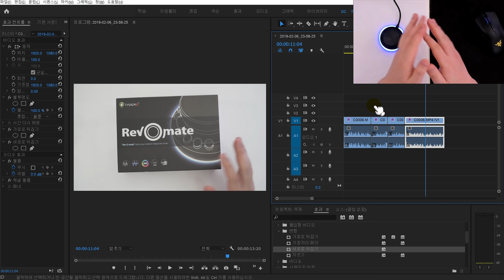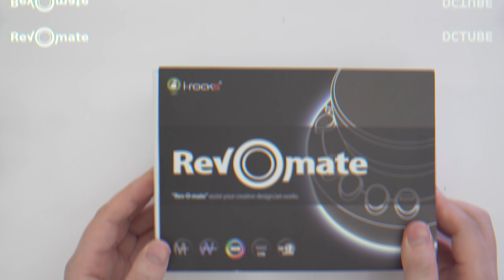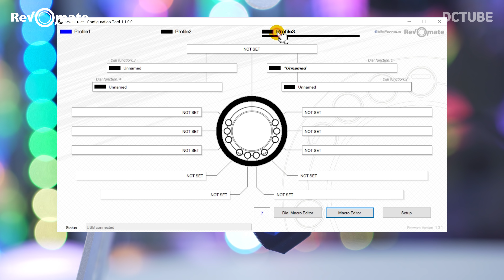아이락스 IRC50 레보메이트 "유튜브 프리미어 영상 편집자"들을 위한 대박 아이템! [4K]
🧭 CHAPTER 🧭
00:00 인트로
01:15 상세스펙
05:28 프리미어 영상편집
11:50 총평

🎵 BGM
  ㆍIkson - Sunny